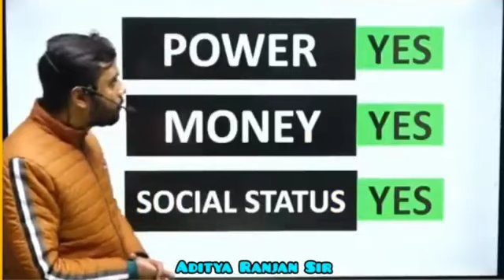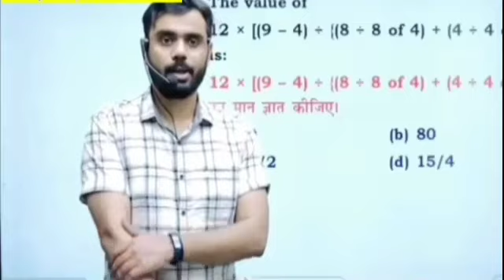जब आप Income tax Inspector 👮 Selected होंगे तब ❓by Aditya ranjan sir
Keywords...

file:///storage/emulated/0/Android/data/com.android.chrome/files/Download/0449.%20Sunny%20Island%20-%20AShamaluevMusic.mp3

video credit:@RankersGurukul  🙏🙏🙏

aditya rajan sir Math12